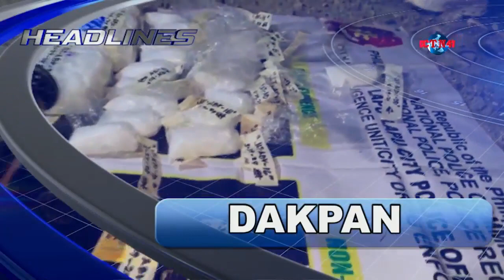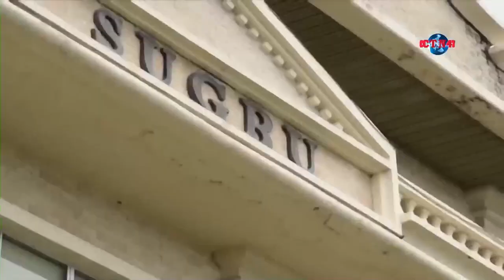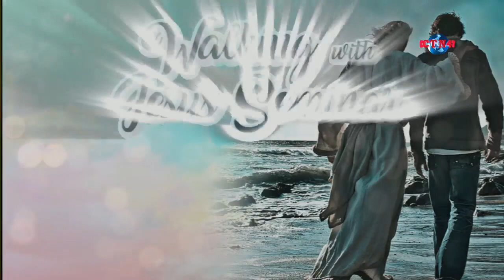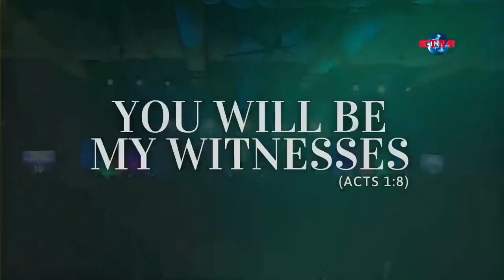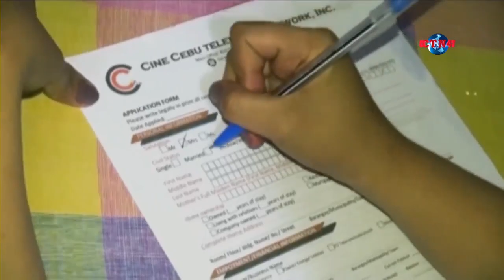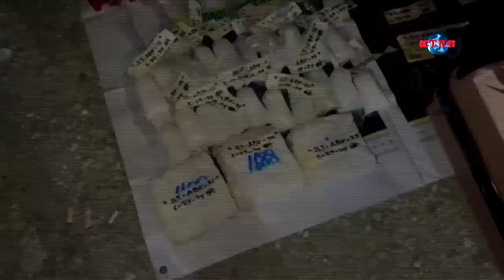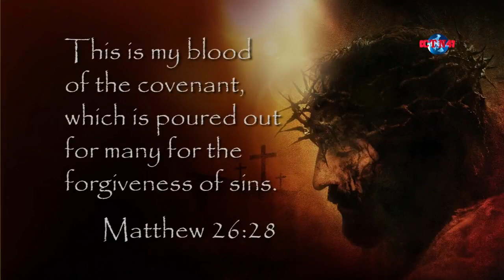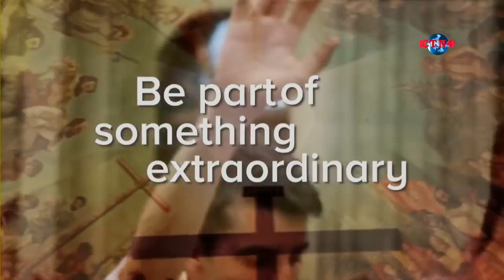SAYRI 47 - (May 30, 2024 )Dennes R. Tabar